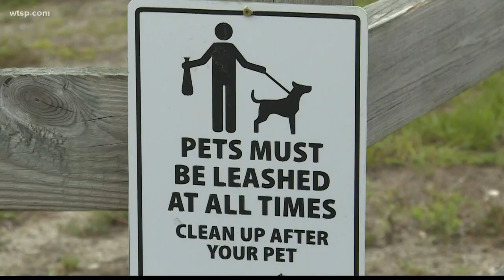FWC officials say there is no evidence massive Venice park alligator ate couple's dog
The gator was taken from Shamrock Park. A couple allowed their two German Shepherds to run around there.